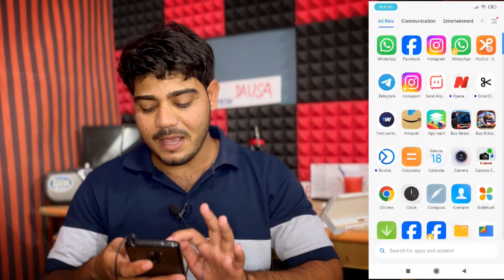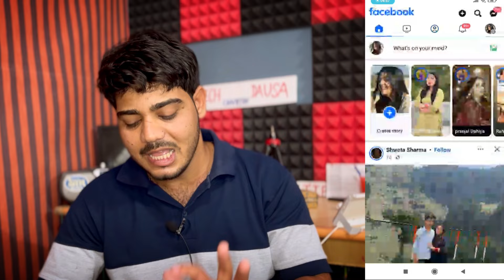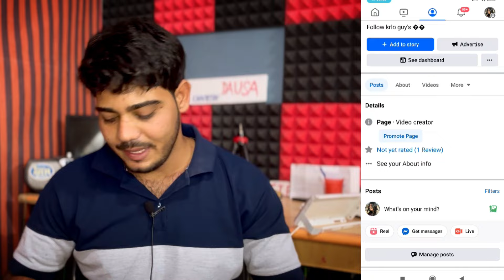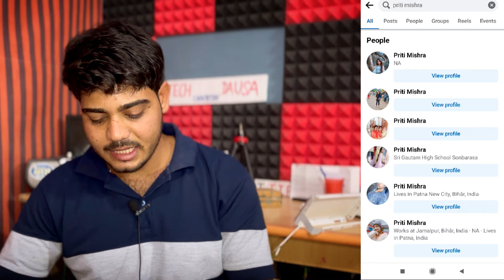जल्दी बनाओ😱 ये सबसे आसान चैनल बना लो 1000$ महीना कमाओ | New Facebook Shorts Channel Ideas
Keywords -

Facebook movie clips without copyright